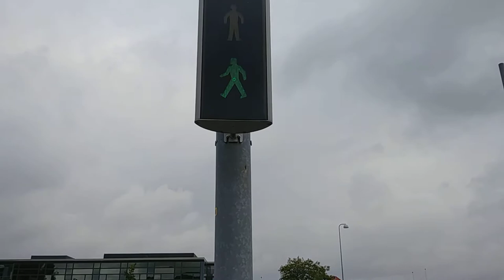Flat LED Traffic Signals at Bryggen Mall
Very cool LED signals. These lights were designed to be LED only. The don't look like they have modules, they look like one entire unit. The APS speaker is a repetitive clicking noise.